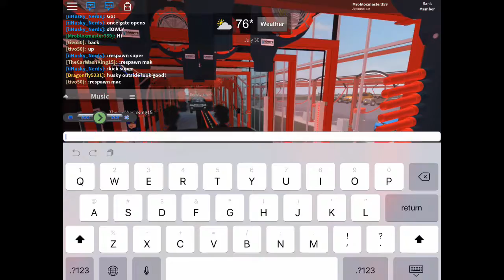Deluxe shine car Wash Re Grand Opening Review.